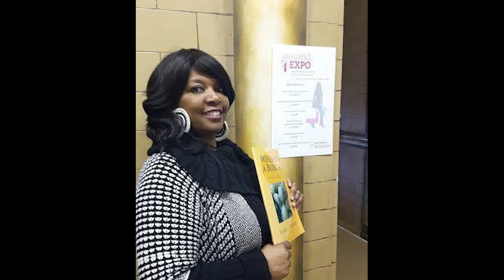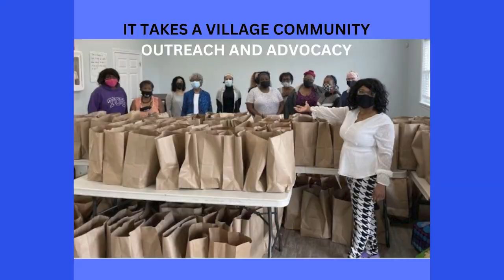Community Care in Action: The Story of 'It Takes a Village'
Community advocacy is the heart of societal progress, fostering collective efforts to address shared challenges and uplift marginalized voices. This spirit of advocacy thrives in East Preston through "It Takes a Village," a community organization founded by Bridget Williams. In response to community needs, the nonprofit has made a significant impact by providing free reading glasses, computers for seniors, emergency kits, and essentials for the homeless. With over 30 dedicated multicultural volunteers, the organization addresses immediate needs while fostering long-term community empowerment. Williams, also an author of 21 self-published books, shares that writing was a therapeutic outlet that transformed her life and mission. Her journey from a quiet, behind-the-scenes figure to a vocal community advocate exemplifies the power of resilience and collective action. "It Takes a Village" continues to inspire and uplift, proving that community care creates lasting change.